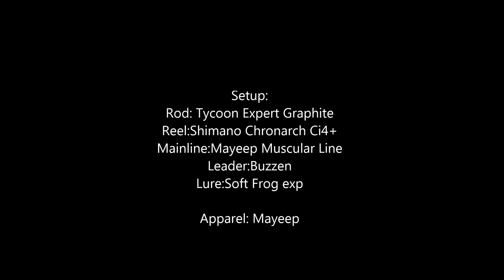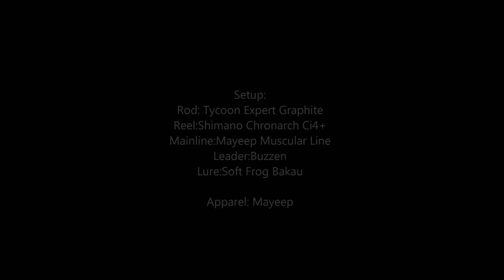Rizal Joran 5 Video Koleksi Pilihan Strike Haruan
Kali ini aku kumpulkan 5 video koleksi aku strike haruan. Jemput tonton dan jemput tingglkan komen korang...